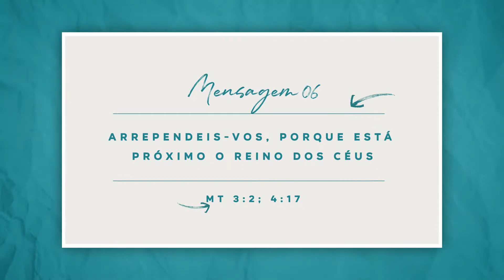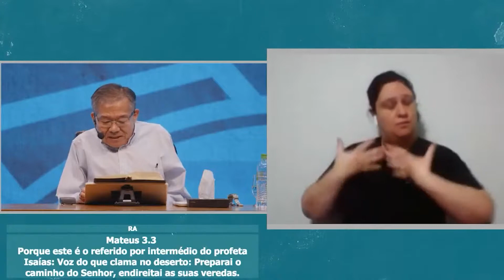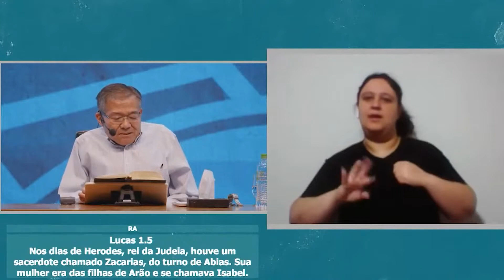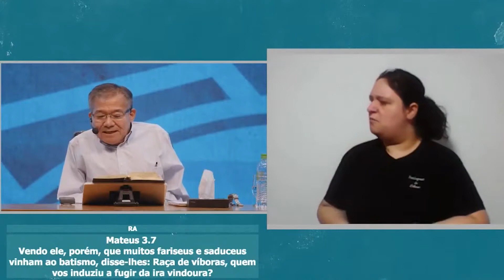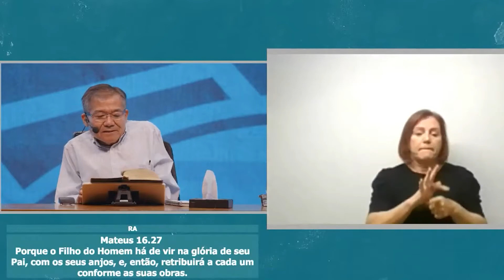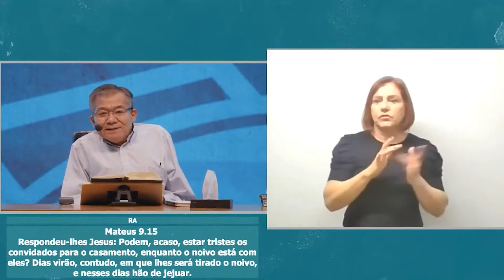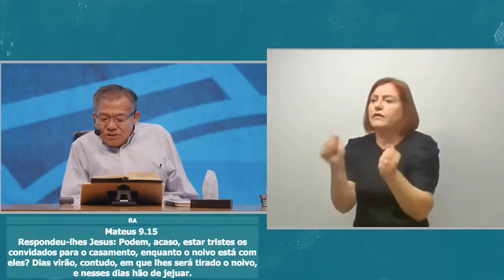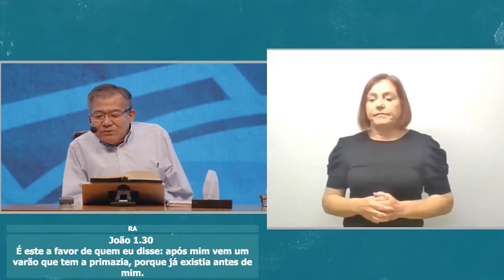Libras - Mensagem 06 - Arrependeis-vos, porque está próximo o reino dos céus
Conferência Internacional em Sumaré - SP - Setembro 2021
Tema Geral: E será pregado este evangelho do reino
Lb. Mt 3:2; 4:17
Preletor: André Dong